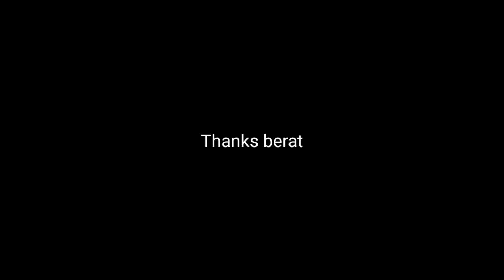HAMMOCK CAMP DI KAMPUNG ⚫ SUARA AYAM ⚫ SUARA KODOK ⚫ SUARA BURUNG ⚫ MERDUNYA SUARA ALAM ⚫ ASMR